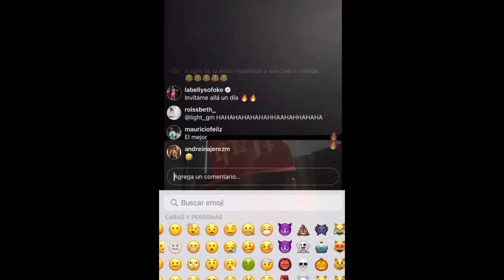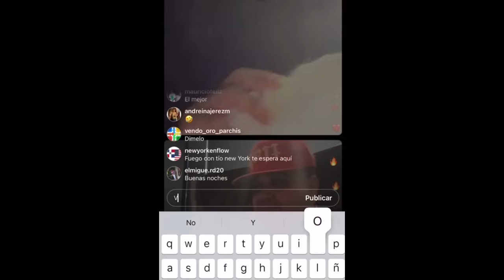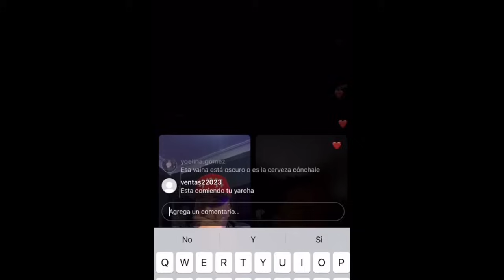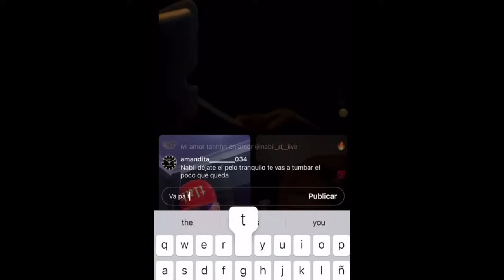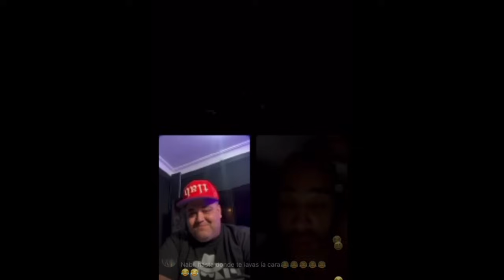DIOS MÍO !!! SANTIAGO MATÍAS ACLARA TODO CON DJ NABIL Y MANOLAY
Bienvenidos a "Manolay music, mi mundo Sincero"! Este es un canal de YouTube donde te sumergirás en un universo auténtico y honesto. Aquí, compartiré contigo una amplia variedad de temas, desde consejos y reseñas, hasta reflexiones personales y vivencias que te tocarán el corazón.

En "Mi Mundo Sincero," encontrarás contenido diverso y siempre sincero, sin filtros ni pretensiones. Mi objetivo es brindarte una experiencia única y genuina, donde podamos conectar de manera especial a través de nuestras experiencias compartidas.

Si estás buscando un espacio donde sentirte identificado, entretenido y acompañado, este es el lugar perfecto para ti. Únete a esta comunidad de personas que valoran la sinceridad y la autenticidad.

Juntos, exploraremos la vida de una manera genuina, como siempre he sabido hacer. ¡Te espero con los brazos abiertos para compartir juntos este emocionante viaje!